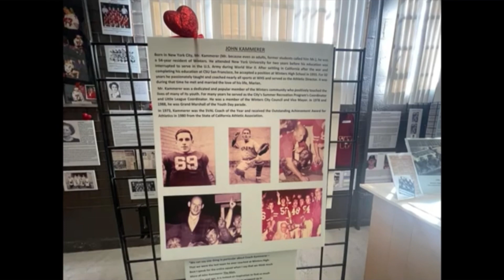The Winters Museum